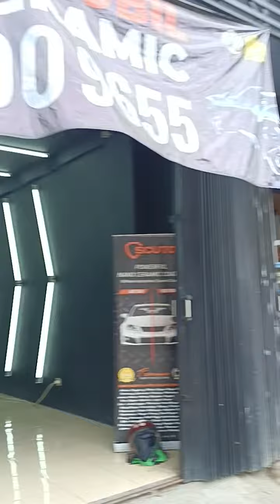UPDATE PENGERJAAN DI SCUTO OTISTA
Hari ini kedatangan Toyota Alphard dan Toyota Camry mengambil paket yang paling Premium yaitu Nano Ceramic Platinum & Nano Ceramic Gold V3 🔥🔥

Nah untuk teman-teman Scuto Otista yang ingin booking schedule atau reservasi untuk menikmati Promo Bundling Minggu ini kami masih tersedia schedule nya. Langsung saja Whatsapp atau DM Instagram Kami yaa 👌👌

FYI, Nano Coating Package start from IDR 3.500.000 saja lho 😁 (T&C Applied)
Buat Teman-Teman @scuto.otista yang ingin mendapatkan Promo Menarik untuk Periode Februari 2023:

✨ SPECIAL BUNDLING PACKAGE ✨
1. SCUTO NANO CERAMIC COATING
2. SCUTO GLASS COATING
3. SCUTO RUST PROTECTION ( ANTI KARAT )

✨ Manfaat Nano Ceramic V3 Gold & Platinum Coating:
* Extreme Gloss : Mobil terus tampil mengkilap tanpa perlu wax dan poles rutin
* 9H Hardness: Coating lebih keras dibandingkan cat mobil sehingga mengurangi kemungkinan baret halus/ swirl mark
* Hydrophobic: Efek air daun talas sehingga kotoran lebih sulit menempel dan mobil lebih mudah dibersihkan
* Protection: Dekontaminasi, water spot, dan bird drop lebih sulit menempel/ etching. UV protection sehingga mobil tidak menguning dan kusam akibat sinar matahari
* Durability: Coating tahan bertahun-tahun sehingga secara keseluruhan menghemat biaya maintenance mobil Anda
Yuk segera booking Slot di Scuto Otista
FOR MORE INFO & BOOKING SLOT BULAN INI:
𝗦𝗖𝗨𝗧𝗢 OTISTA
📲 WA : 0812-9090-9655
📍Workshop : Jl. Otista Raya No. 84B Jatinegara

𝗦𝗖𝗨𝗧𝗢